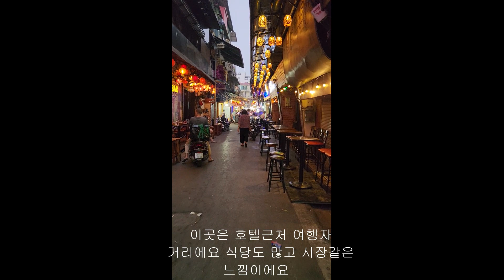베트남 여행 1편 (-_-) 꾸벅~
간단한 베트남 하노이 여행 영상 입니다 (-_-) 꾸벅~여행